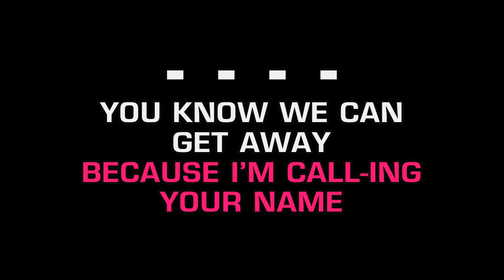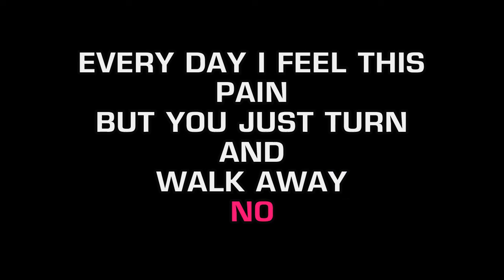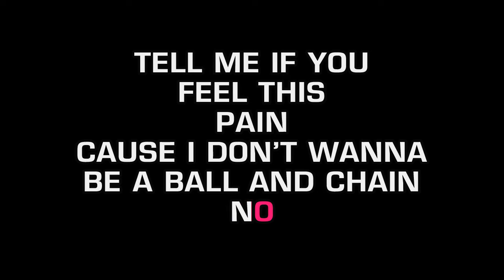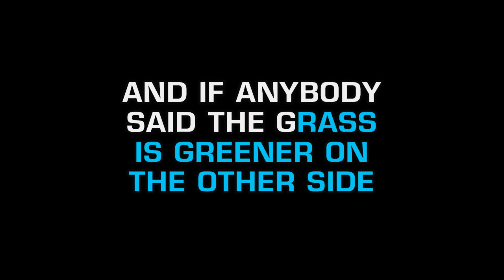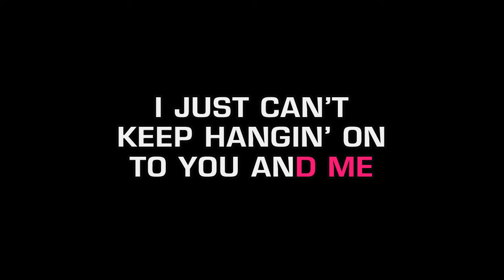Ellie Goulding feat. Tinie Tempah - Hanging On (explicit) (Karaoke EZ Sing)